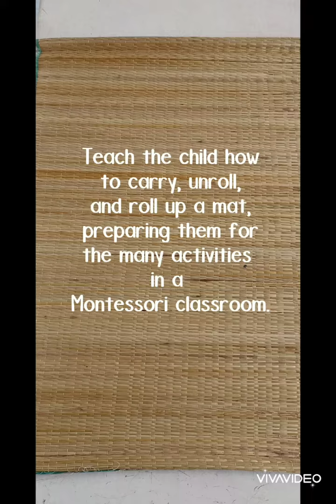Liberty Lanka International Montessori ,PSCDC Sri Lanka 🇱🇰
Montessori Practical Life Activities ..